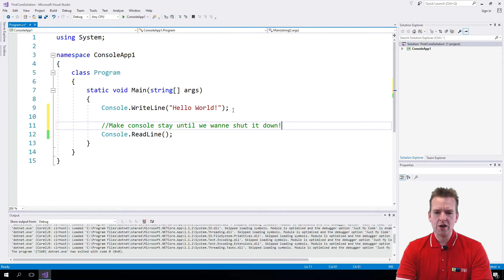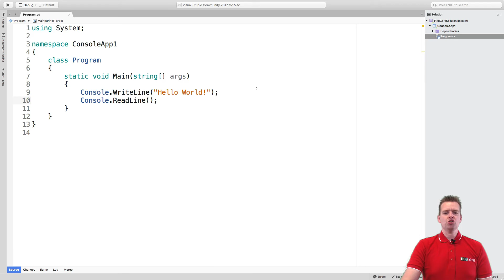C# Basics with .NET Core | S1P7 | First Line of Code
This is the first of 4 series in a course about building 2 Tier Web Applications. All previous series in this full course will be linked below as playlists (if any).

Notice most videos will have a tag so you can see how the code progresses. You can get to the specific tag by writing: